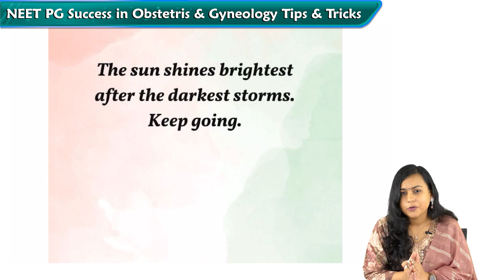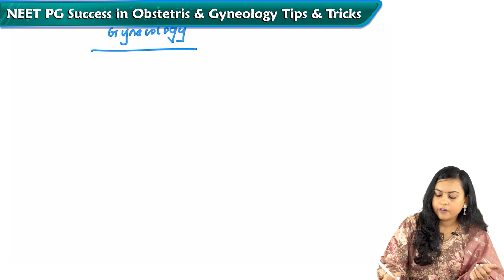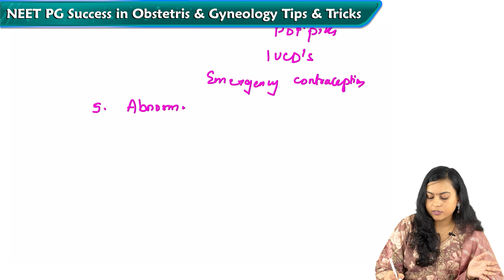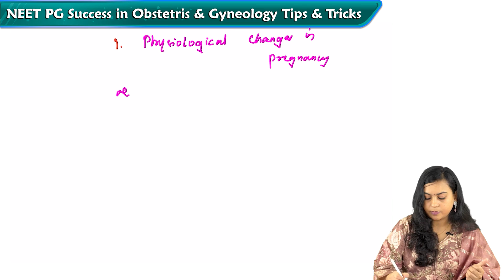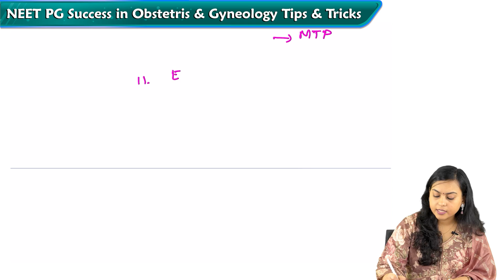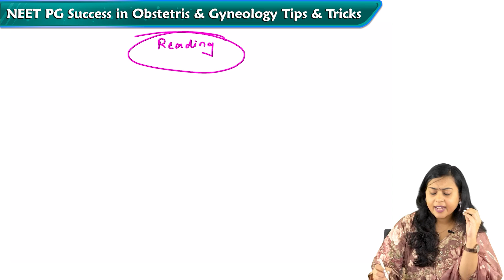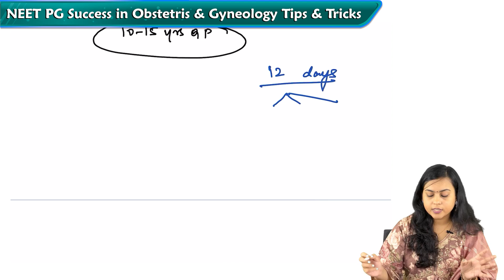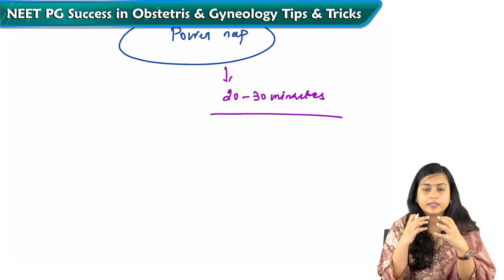🤰🏻 What to Study in Obstetrics & Gynecology For NEET PG : Tips & Tricks Revealed!"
NEET PG Success in Obstetrics & Gynecology: Tips & Tricks Revealed
Obstetrics and Gynecology is a crucial subject in the NEET PG exam for MBBS students. Excelling in this area requires a deep understanding of concepts and an ability to apply them in clinical scenarios. Here, we explore some essential tips and strategies to help you prepare effectively.

Understanding Key Concepts
Anatomy and Physiology: Focus on the female reproductive system. Understand the hormonal regulation of menstrual cycles, pregnancy, and childbirth. Study the anatomy of the pelvis and fetal positioning.

Common Disorders and Diseases: Learn about common gynecological disorders like PCOS, endometriosis, and uterine fibroids. For obstetrics, focus on pregnancy complications like preeclampsia, gestational diabetes, and placental issues.

Surgical Procedures: Be familiar with common surgical procedures like cesarean sections, hysterectomies, and laparoscopic surgeries. Understand the indications, techniques, and postoperative care.

Clinical Application
Case Studies: Review case studies to understand how theoretical knowledge is applied in clinical settings. Pay attention to diagnosis, treatment plans, and patient management.

Diagnostic Methods: Understand the use of ultrasounds, Pap smears, and other diagnostic tests. Know their indications, interpretations, and limitations.

Pharmacology: Learn about drugs used in obstetrics and gynecology, including hormonal therapies and medications used in pregnancy and childbirth.

Past Papers and Mock Tests: Regularly practice with past papers and mock tests. This helps in understanding the exam pattern and improving time management.

Focus on High-Yield Topics: Identify high-yield topics that frequently appear in exams. Allocate more time to these areas.

Revision Techniques: Use active revision techniques like flashcards, mnemonics, and group discussions. These methods help in better retention of information.

Practical Skills
Clinical Skills: Develop hands-on clinical skills. Participate in internships or clinical rotations to gain practical experience.

Communication Skills: Work on patient communication skills. This is crucial for patient history taking and providing empathetic care.

Ethical and Legal Knowledge: Understand the ethical and legal aspects related to obstetrics and gynecology, including patient consent and confidentiality.

Stress Management and Mental Health
Balanced Lifestyle: Maintain a balanced lifestyle with proper diet, exercise, and adequate sleep.

Stress Management Techniques: Practice stress management techniques like meditation, yoga, or hobbies.

Seek Support: Don’t hesitate to seek support from mentors, peers, or mental health professionals if needed.